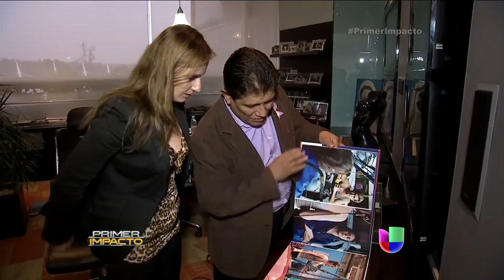Niurka Marcos y Juan Osorio se reconciliaron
Los padres de Emilio hasta dejaron abierta la posibilidad de que la actriz cubana vuelva a trabajar en alguna de las novelas del productor